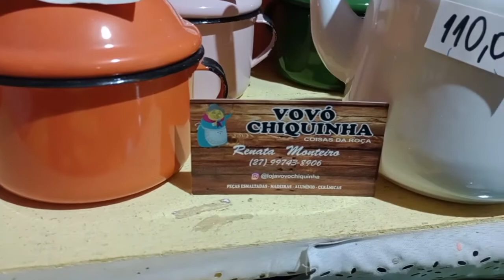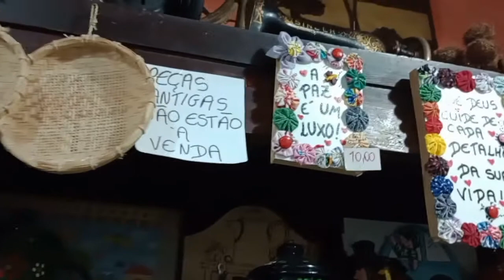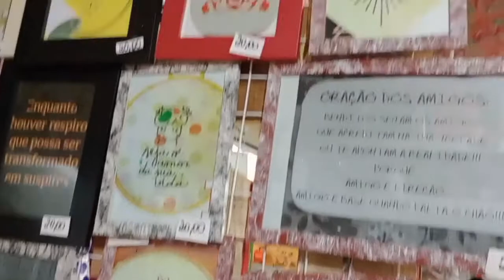LINDAS ARTES DE DECORAÇÃO - ESMALTADOS - COISAS DA ROÇA / Artesanato e Decoração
Contato da loja Vovó Chiquinha 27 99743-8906